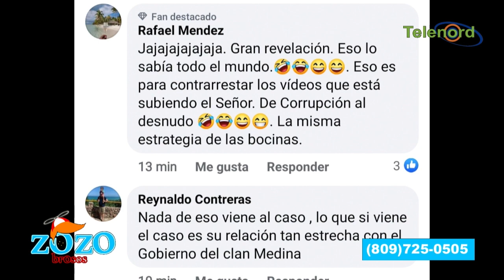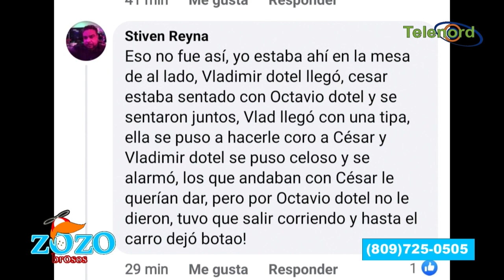Primicia de Julio Martinez Pozo sobre Vladimir Dotel y César El Abusador lo sabía todo el mundo